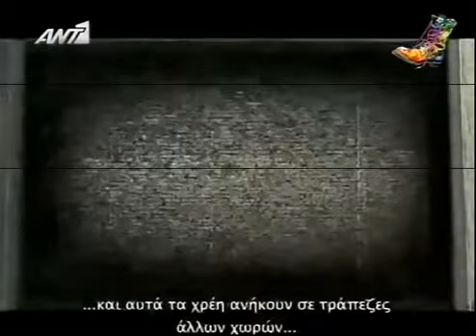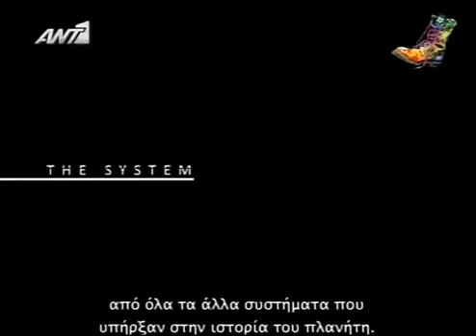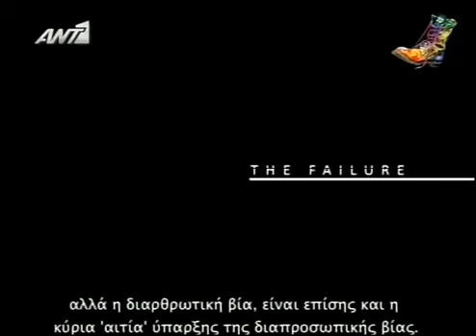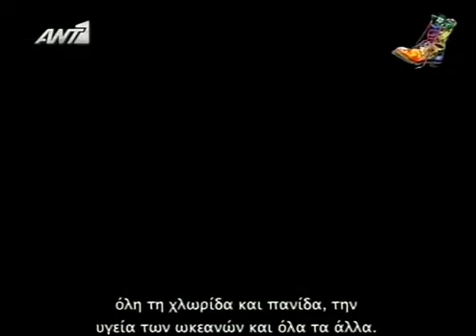Zeitgeist : Moving Forward - Ράδιο Αρβύλα